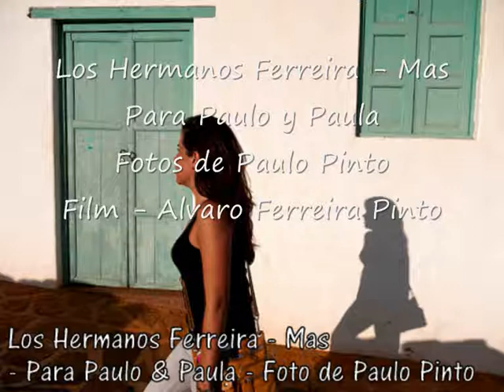Los Hermanos Ferreira -Mas- Para Paulo y Paula-Fotos de Paulo Pinto